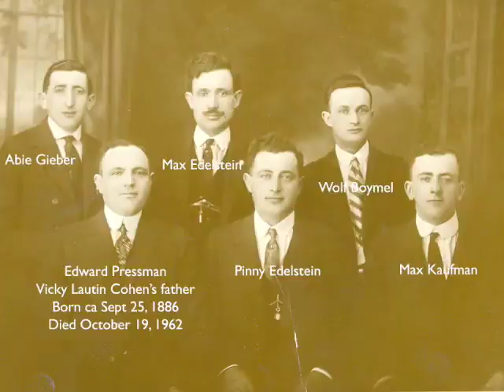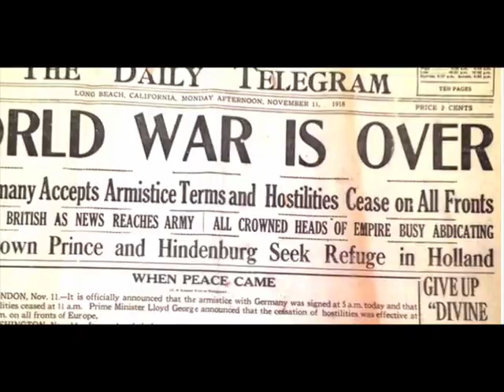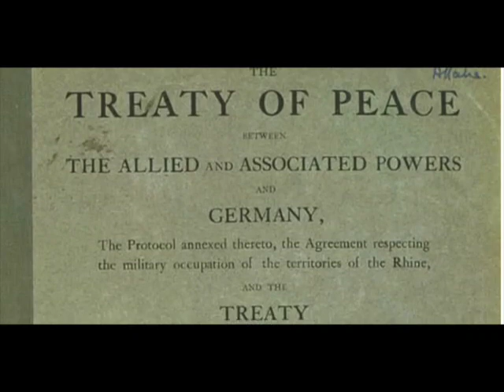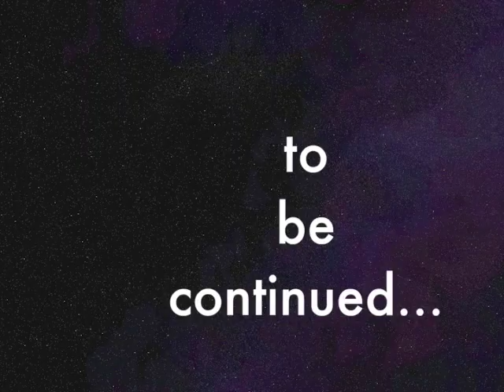Three Pressman Sisters ROUGH CUT Part One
This video is about Three Pressman sisters